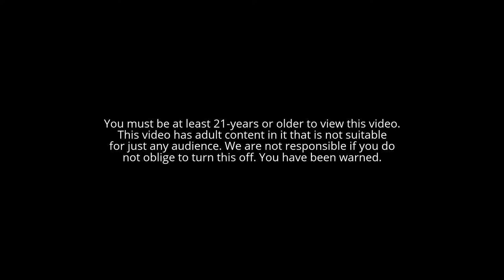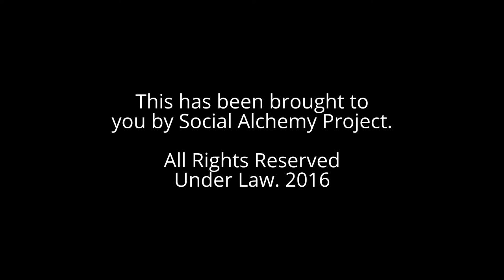A Message for Melania Trump, by Tyler Lord Hamilton!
The distinguishing title of this video, as follows: A Message for Melania Trump, by Tyler Lord Hamilton!

Hence, this video is not to slander the crimes of his broken family rather suggest that Mr. Hamilton's mentall ill-ness would not be so tough if Trump Family could give him some luck, let him sing out his heart as cathasis, self alchemy.

This is said to heal a man when he is prepared and the first one in line to say his mistakes of drugs and male hustling, fears of homeless-ness and now seek-ing his Ph.D., in addition fame and fortune thru sing-ing performance to bless his parents and sister's family, while ask-ing them for their forgive-ness.

This video is categorised under Social Arts: Sing, Act, Model, Dance, Paint/Sketch, Shows; Readings, Writings, & Genuine Communique; as well as Applied Social Science Lectures, & Efficacious Talks.

The authour Tyler Lord Hamilton of this original working political activism reserves (holds) all of the rights afforded to him under copy-right law. This includes distribution and performance, as well as the creation of derivative material.

Strategic Tags for Client Marketing Systems: Tyler Lord Hamilton + Social Justice Education + Speech Communications + Political + Theatrical + Trump Family + The Trump Family + The Trump Tower + The Trump Towers + Ivanka Trump + Donald Trump Jr. + Donald Trump + Ivanka Trump + Tiffany Trump + Barron Trump + Eric Trump + Melania Trump